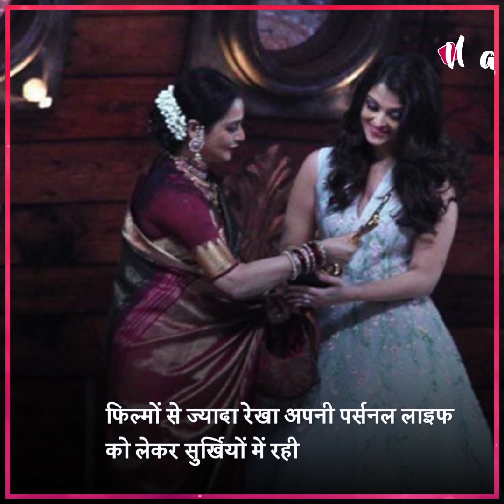मैं चिल्लाती रही पर उसने मुझे नहीं छोड़ा...15 साल की उम्र में Rekha के साथ एक्टर ने की थी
मैं चिल्लाती रही पर उसने मुझे नहीं छोड़ा...15 साल की उम्र में Rekha के साथ एक्टर ने की थी गंदी हरकत, लोग खड़े देखते रहे तमाशा, आज भी उस दिन को भूला नहीं पाई